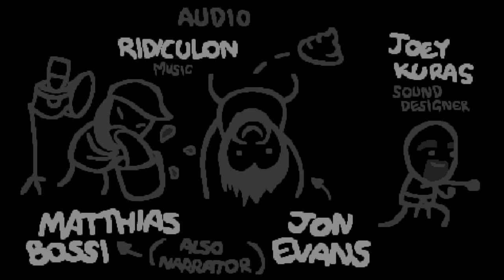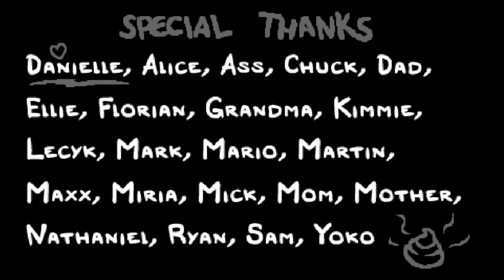[08] Es ... ist ... wunderschön! || The Binding of Isaac – Repentance